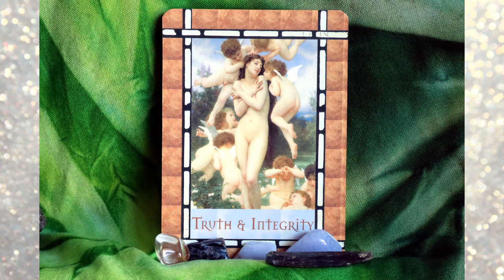TRUST LOVE Gemini New Moon Activations Angelic Light Language Love Messages for Twin Flames Soulmate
We inherit many truths and beliefs about men, women, sexuality, romance, marriage, partnership and about love.
With this New Moon in Gemini,who is a bridge: often moving like the mythological twins, Pollux and Castor, between the realms/ between polar perspectives; a collector of new information and new insights; a seeker of truth and a knower of the mercurial nature of truth/ the varieties of truth, we activate and plant the seed to really know OUR blueprint truths about love. About what truth and integrity mean to US in love. We look at inherited beliefs and inherited truths and karmic truths and truths formulated through past experiences and we compare it with our inner compass, our heart's voice and then we make adjustments accordingly.
We are also able to discern and better accept the truths that others hold about love in integrity, even if those truths differ from our own.
We also gain more clarity about...

Extensive Light Language & Reiki Healings:
Reiki & Light Language Energy Healing: Twin Flame Attraction/ Manifestation/ Reunion: